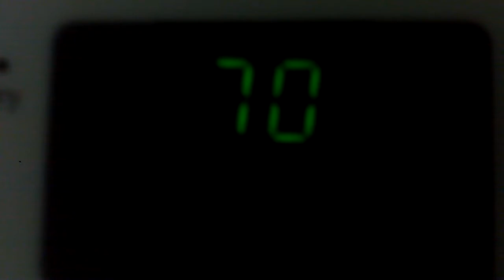Number 70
70 Number